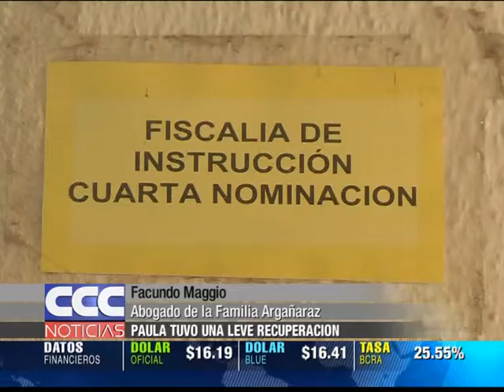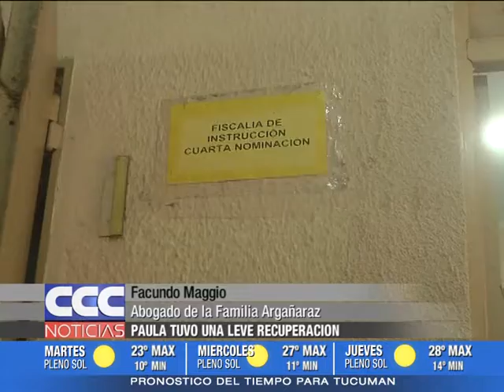CCC NOTICIAS 12 06 17